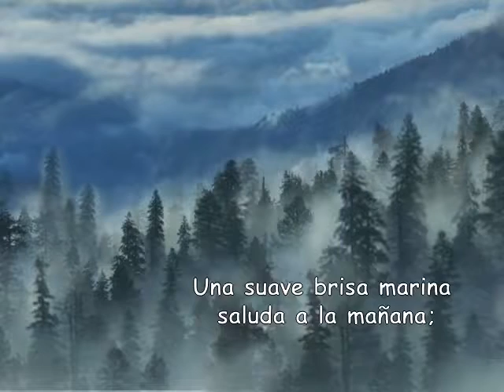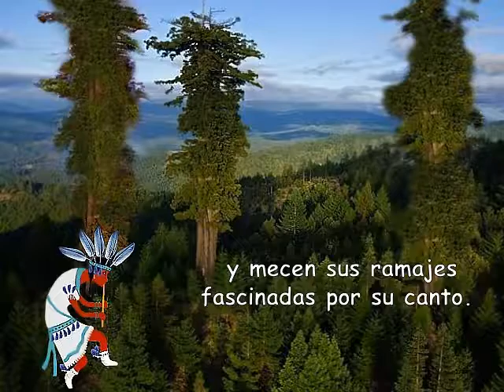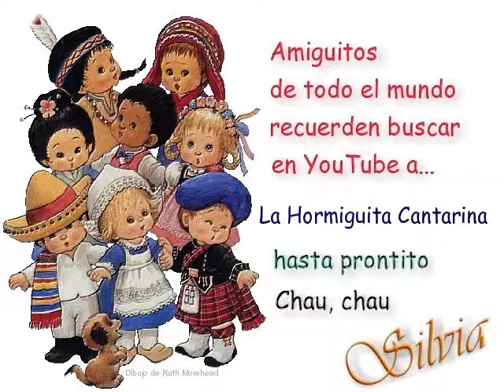LA PEQUEÑA KOKOPELLI - POESÍAS PARA NIÑOS